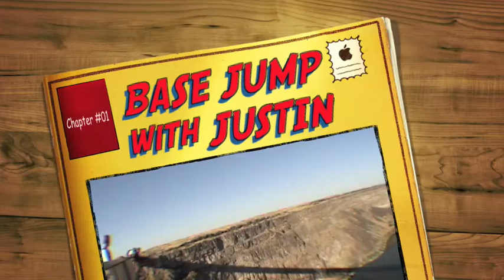BASE JUMP with JUSTIN